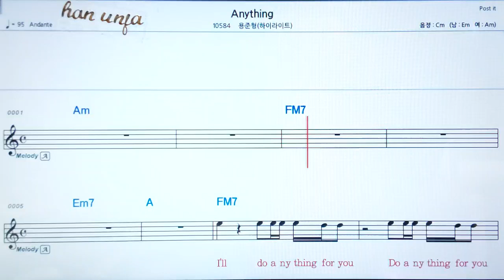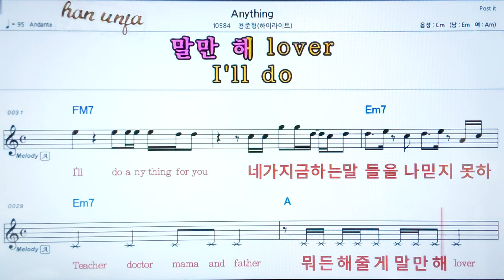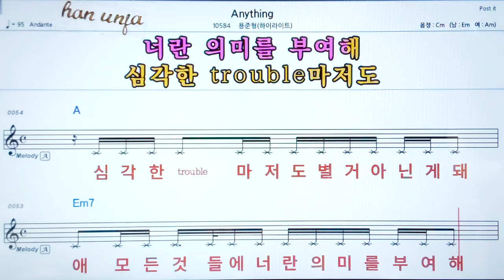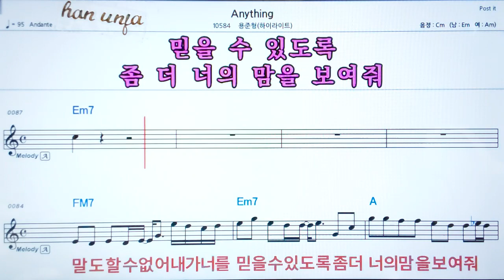💖Anything/용준형(하이라이트) 👍코드,악보, 가사 ,Karaoke*카라오케 반주